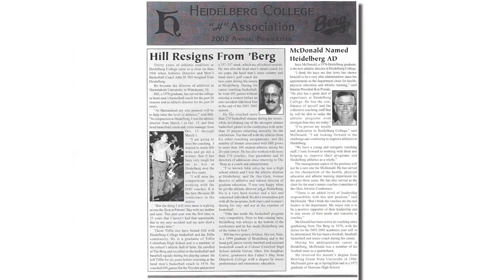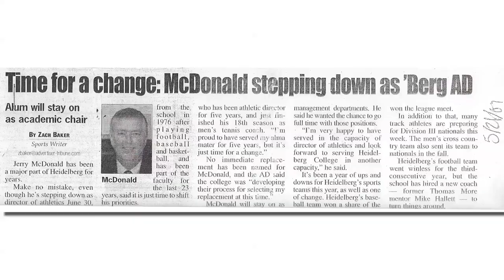3rd Annual Siggy Awards - Lifetime Achievement Jerry McDonald